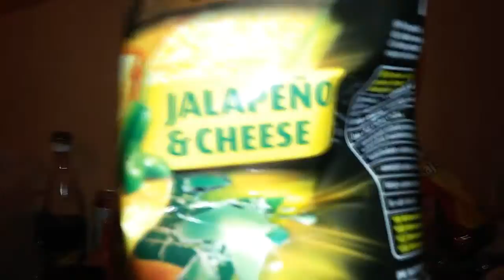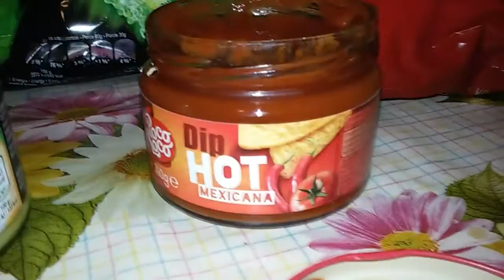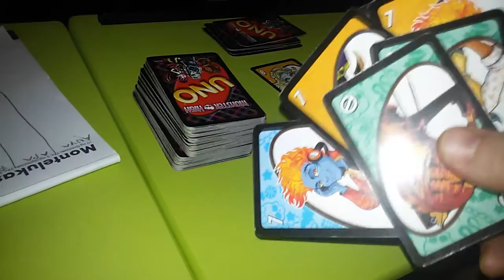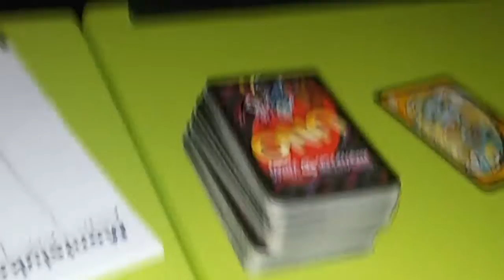Szilveszter előtt, közben. Uno, tökital, chips kóstoló!